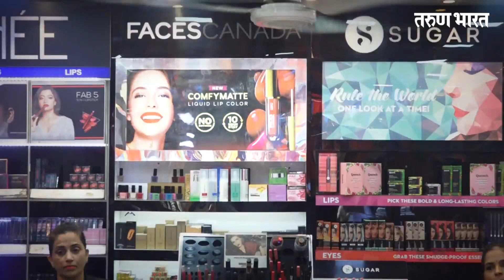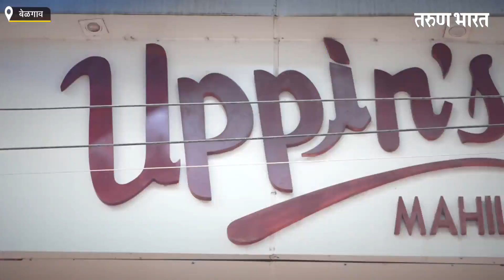दिवाळीला ‘उप्पीन्स वस्तू भांडार’ ठरतेय पर्वणी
|Tarun Bharat Digital Media | तरुण भारत

Ads :